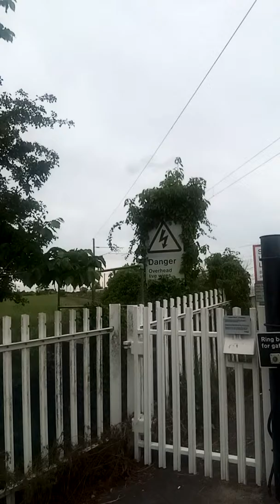Our ride to Bretton seeing my godson part one